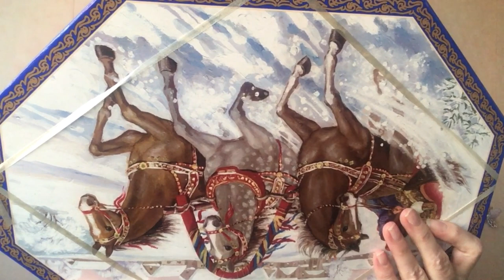"ОБИ", "АШАН", GLORIA JEANS МОИ ПОКУПКИ.